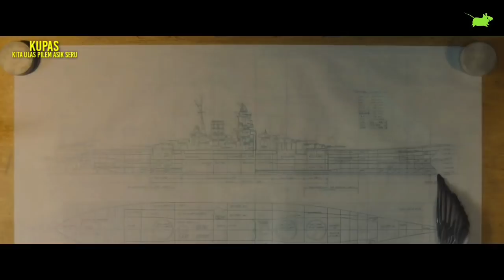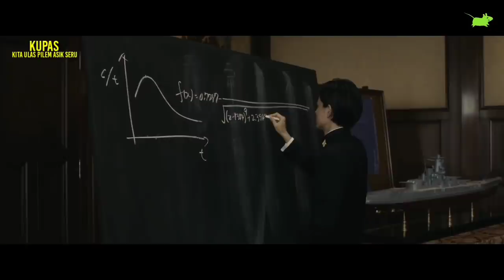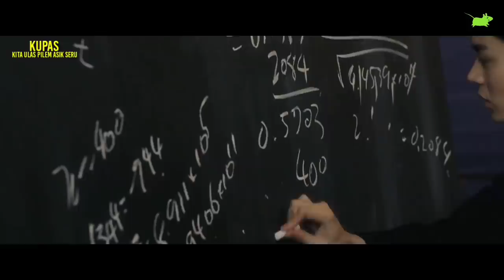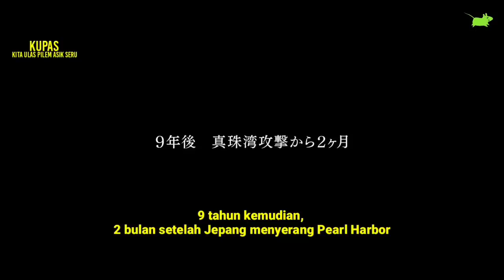SUPER JENIUS‼️ INILAH AWAL MULA TERCIPTANYA KAPAL P3RANG YAMAT0 || KUPAS FILM [PART 2]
Hallo Brewokers.

THE GREAT WAR OF ARCHIMEDES merupakan film produksi Jepang yang diangkat dari manga berjudul Archimedes nonTaisen, film THE GREAT WAR OF ARCHIMEDES berlatar belakang perang Dunia 2, dan di produksi tahun 2019. Film THE GREAT WAR OF ARCHIMEDES disutradarai oleh Takashi Yamazaki dan dibintangi oleh Masaki Suda sebagai Tadashi, Hiroshi Tachi sebagai Isoroku Yamamoto, Minami Hamabe sebagai Ozaki, Jun Kunimura sebagai  Letnan Jenderal Osami Nagano, Hajime Yamazaki sebagai Mayor Jenderal Fujioka, Min Tanaka sebagai Letnan Jenderal Tadamichi Hirayama, Tasuku Emoto sebagai Tanaka, Isao Hashizume sebagai Mayor Jenderal Shigetaro Shimada, Katsuya Kobayashi sebagai Mineo Osumi, dan Tsurube Shôfukutei sebagai Kiyoshi Osato. Film THE GREAT WAR OF ARCHIMEDES mengisahkan tentang Angkatan Laut Kekaisaran Jepang yg berencana utk membuat kapal perang raksasa super mewah dan canggih bernama Yamato. Dimana kapal perang tsb rencananya dibuat sebagai simbol kekuatan dari armada angkatan laut kekaisaran Jepang, sekaligus utk berjaga2 dan menandingi kekuatan militer Amerika.
Penasaran dengan cerita lengkapnya?
Langsung saja kita KUPAS filmnya.